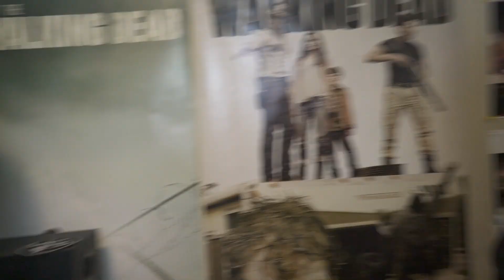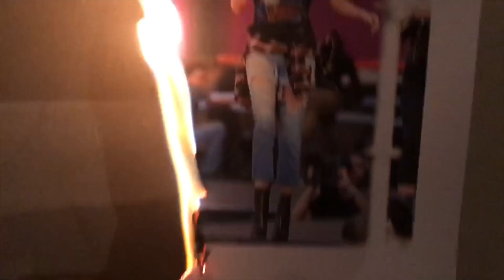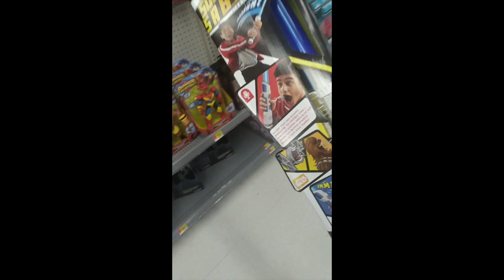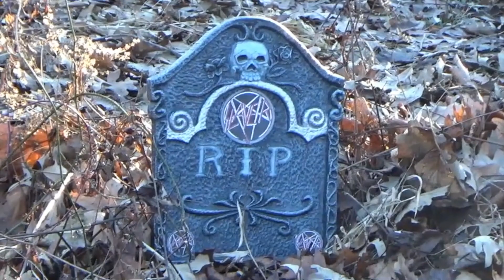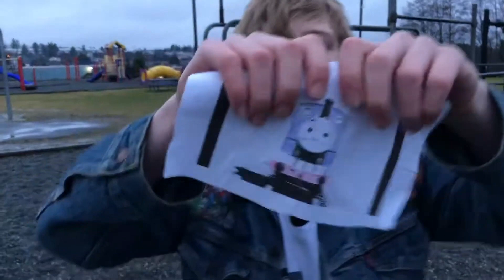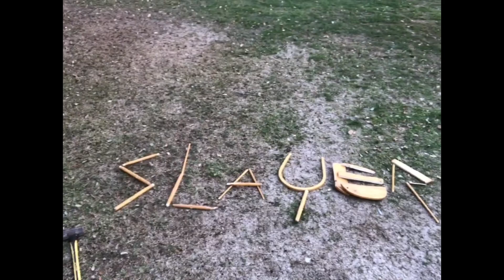The Screaming Slayer Challenge II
We're back for round two! Thank you to everyone who submitted. Due to the high volume of clips we received, we just couldn't include every submission. However, we will be making a second compilation video to try and include every scream. If you won a prize, we will be contacting you!